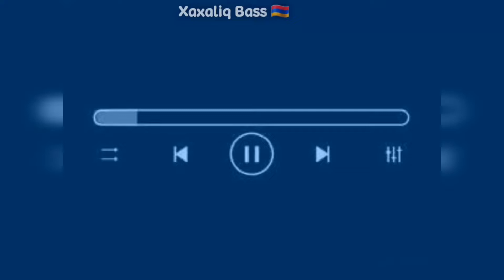New Bit / New Bass / New remix / Xaxaliq Bass 🇦🇲 /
Բաժանորդագրվեք ալիքին նոր հավես վիդեոները բաց չթողնելու համար: Նաև չմոռանաս լայքդ դնել 😉